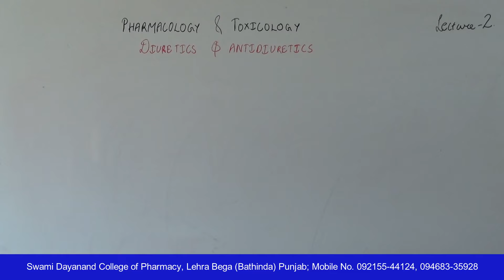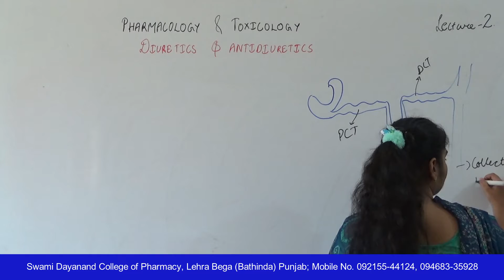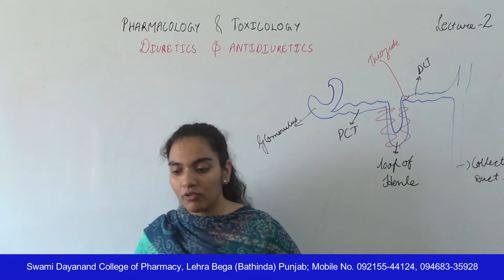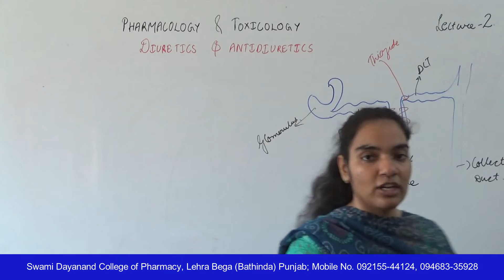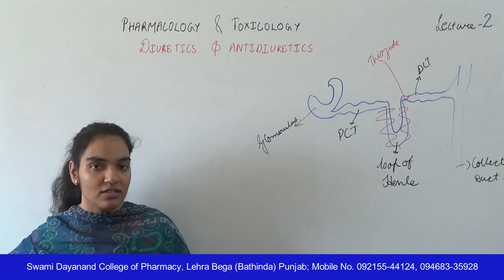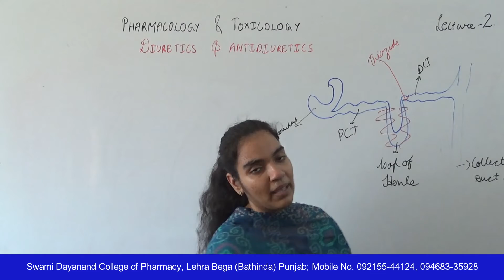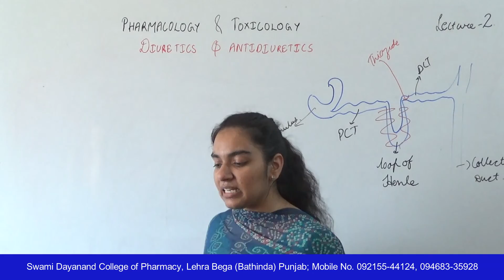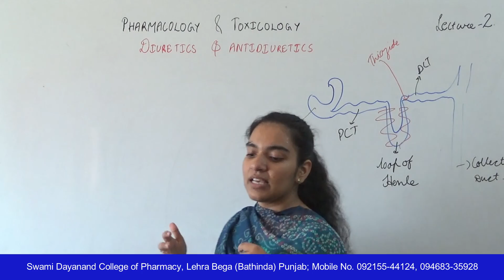Pharmacology & Toxicology; Diuretics & Antidiuretics, Lecture 02 HD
Name of Course : Diploma in Pharmacy
Class : Second Year
Subject Name : Pharmacology & Toxicology
Topic : Diuretics & Antidiuretics